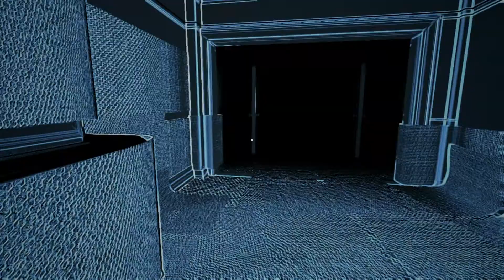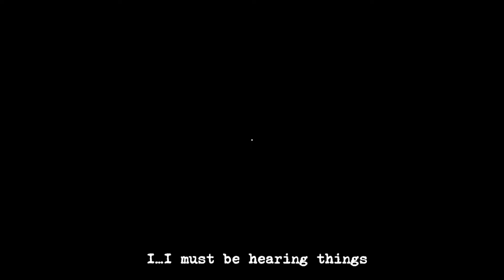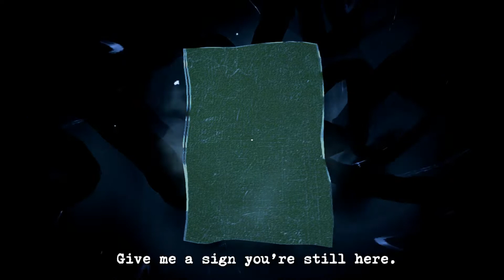Perception-Linux Gaming PART 4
Perception[a] is a first-person survival Horror Adventure video game developed by The Deep End Games and published by Feardemic. It was first released for Microsoft Windows on May 30, 2017, with future releases planned for the Nintendo Switch, PlayStation 4 and Xbox One. The story follows Cassie, a blind woman who perceives the world using echolocation. The player assumes the role of Cassie and must use her unique skill to explore a large mansion in Gloucester, Massachusetts and uncover its secrets.

The development team behind Perception consists of several former Irrational Games employees that had worked on BioShock (2007) and BioShock Infinite (2013).

System spec:

My pc is a piece of shiet!
Procesor Q6600
8Gb ram
Nvidia 9600 GT
motherboard old hp junk.
Linux Ubuntu
PlayOnLinux 2.13 STAGING